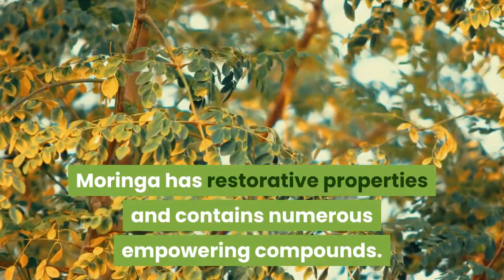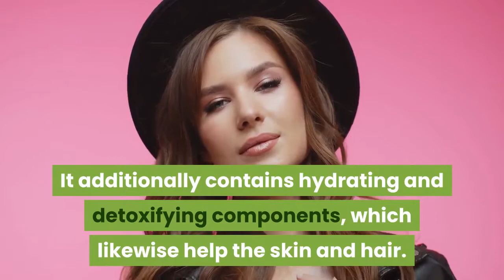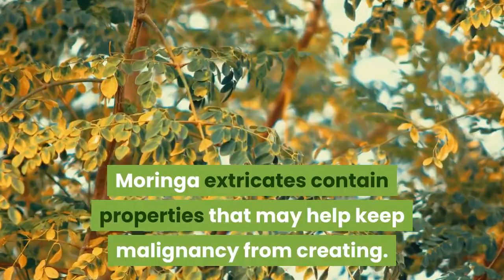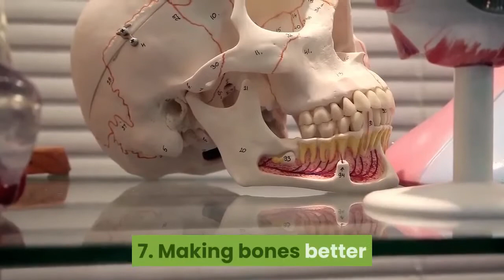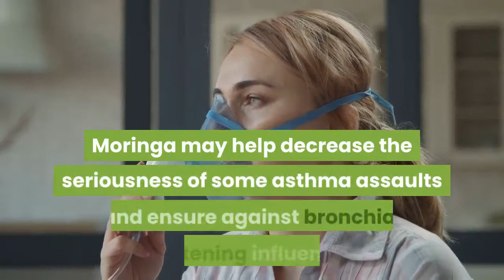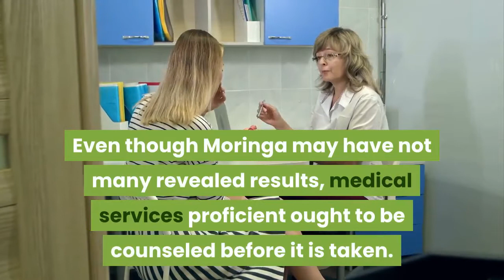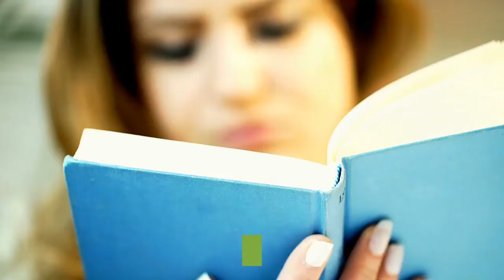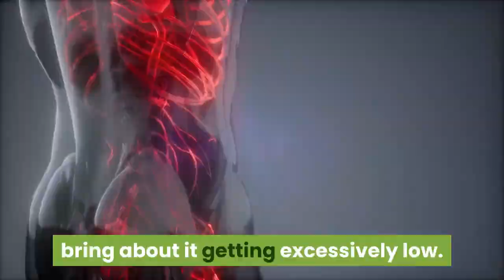Moringa Benefits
The discount offer is a fantastic way to promote Vidnami to your audience.
Click the link to know more.